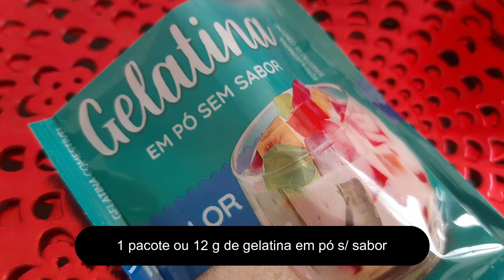Manjar De Côco | Sem Açúcar | Sem Leite De Vaca | Sem Ovos | Sem Amido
Manjar De Côco!🥥
Sem açúcar;
Sem amido;
Sem Leite De Vaca (Sem lactose e sem caseína);
Sem ovos.
Indicado para Diabéticos e pessoas com intolerância ao leite de vaca e ao ovo.
👉Ingredientes:
2 xícaras ou 400 ml de leite de coco sem açúcar
1/3 da xícara ou 80 ml de água quente
1 sachê de gelatina incolor ou 12g
4 colheres de sopa de coco ralado sem açúcar ou 30g
4 colheres de sopa de eritritol ou 80 g (ou o açúcar da sua preferência)
5 ameixas cozidas em 5 a 6 colheres de sopa de água
🔴Informação Nutricional rende (5 porções médias)
Calorias: 205 kcal (por porção)
Carboidratos: 5,8g  (por porção)
Proteínas: 2,5g  (por porção)
Gorduras: 18,2g  (por porção)
Fibras: 0,7g (por porção)